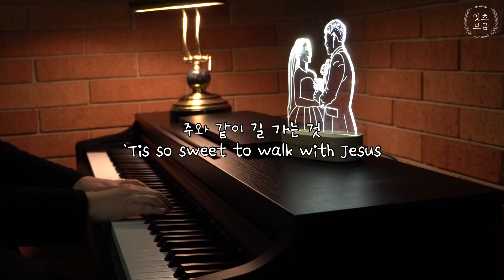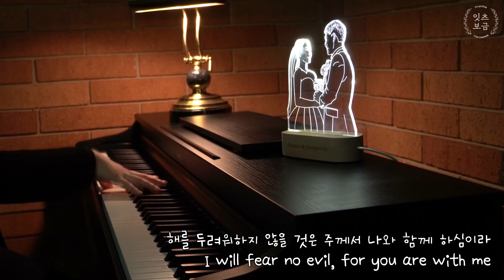주와 같이 길 가는 것 ‘Tis so sweet to walk with Jesus / piano cover by it’s bogum ccm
주와 같이 길 가는 것 | A. B. Simpson
‘Tis so sweet to walk with Jesus | A. B. Simpson
piano cover by it’s bogum ccm

[가사]

주와 같이 길 가는 것 즐거운 일 아닌가
우리 주님 걸어가신 발자취를 밟겠네

어린아이 같은 우리 미련하고 약하나
주의 손에 이끌리어 생명길로 가겠네

한걸음 한걸음 주 예수와 함께
날마다 날마다 우리는 걷겠네

꽃이 피는 들판이나 험한 골짜기라도
주가 인도하는 대로 주와 같이 가겠네

[Verse]

'Tis so sweet to walk with Jesus,
Step by step and day by day
Stepping in His very footprints,
Walling with Him all the way

Though like little children we stand,
Without wisdom, wit or strength,
Jesus leads us, safe, by the hand,
step by step the journey's length

Step by step, step by step,
I would walk with Jesus,
All the day, all the day,
Keeping step with Jesus.

Whether through the meadows and flow'rs
Or harsh vales, with feet that bleed,
Where He goes, the way will be ours,
step by step as He may lead.

내가 사망의 음침한 골짜기라도 다닐지라도 해를 두려둬하지 않을 것은 주께서 나와 함께 하심이라 주의 지팡이와 막대기가 나를 안위하시나이다
- 시편 23편 4절 말씀 (개역개정) -

Even though I walk through the valley of the shadow of death, I will fear no evil, for you are with me; your rod and your staff, they comfort me